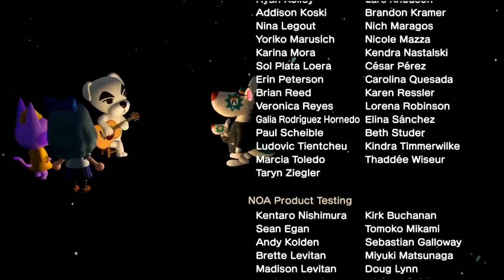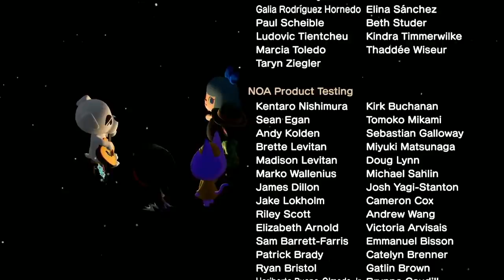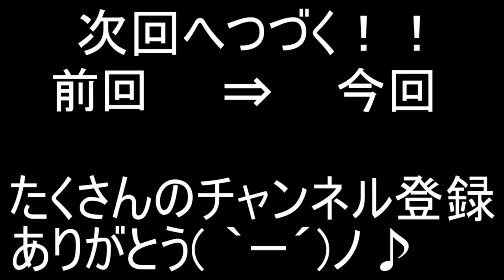あつ森 今流行りの『けけアイドル』歌ってみたWWW【ころん】すとぷり あつまれどうぶつの森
けけアイドルいいな。

次↓
【神回】あつ森 ついにブーケちゃんと一緒に「けけアイドル」歌うことに成功しました泣【ころん】すとぷり　あつまれどうぶつの森

前↓
マジ騙されたWけけアイドルの次に流行る？WWW【ころん】

【あつまれ どうぶつの森】実況プレイ！

あつ森　実況では、攻略、裏技、ベル稼ぎ、効率的なやり方などなど様々な事を動画に出していきます。

・魔王魂様
・Epidemicsound様
・騒音のない世界様
・DOVA-SYNDOROME様
・龍的交響楽様
・MusMus様